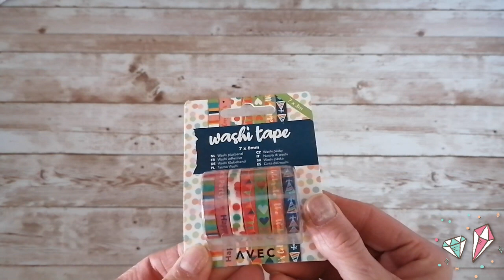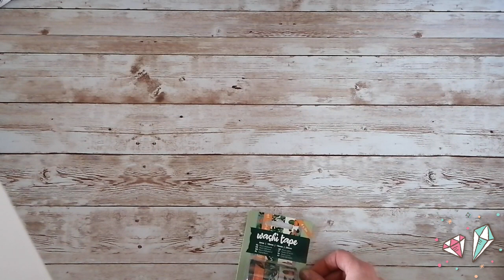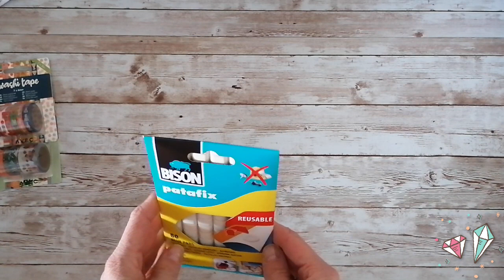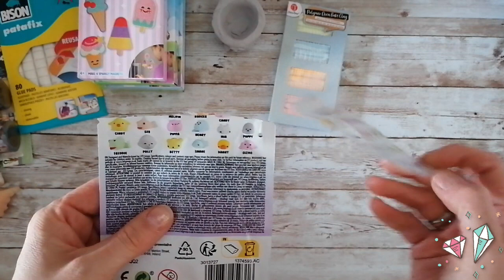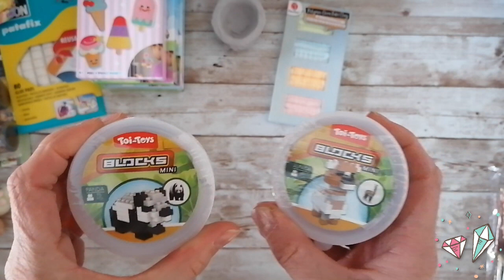Diamond Painting 💎 27. Haul 👜 12. Actionhaul 💖 Magnete 🦥🍦 und allerelei Krimskrams 🥑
Ihr Lieben 🥰,

ich war mit meiner großen Tochter 👧🏻 mal bei Action 😍. Da war ich, ehrlich gesagt, schon eine Weile nicht 🙊. Das es bei uns so selten neue Bilder gibt 🥺, lässt mich nicht so gern dahin fahren 🚙. Auch diesmal gab es keine neuen Bilder 😭, nur ältere und die haben mir nicht gefallen 🤷🏻‍♀️.
Dafür habe ich Magnete 🍦🦥 ergattert und meine Große 👧🏻 hat gleich mal eins gepaintet 🦗. Versiegelt mit Baufan 🖌️ - einwandfrei 👍🏼.
Wir haben dann noch so allerlei Krimskrams für meine Tochter besorgt 🥑 und natürlich Washi-Tape 😅.
Alles in allem war es eine schöne Ausbeuten 👜 und Qualititime mit meiner Großen 👧🏻💖

Eure Melly 😇

❗Na dann mal los:

💰Gebt beim
       Schmelzerhaisl 3D Druck: